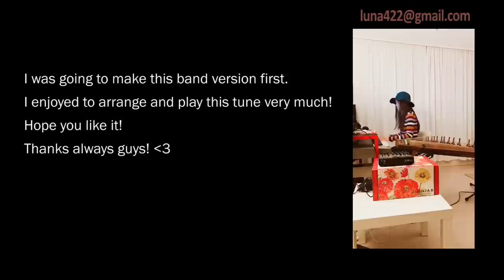Dancing In The Moonlight-King Harvest/Toploader Gayageum ver. by Luna